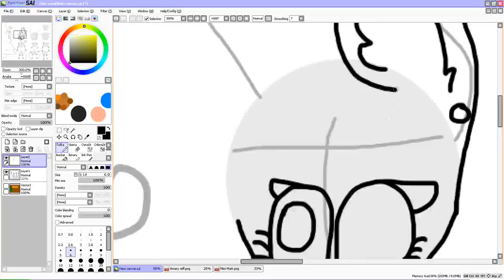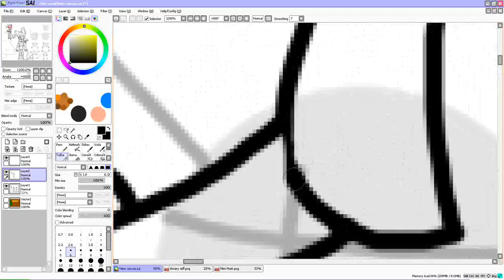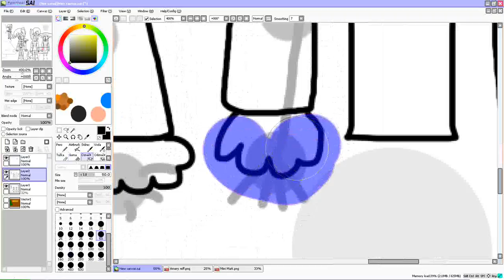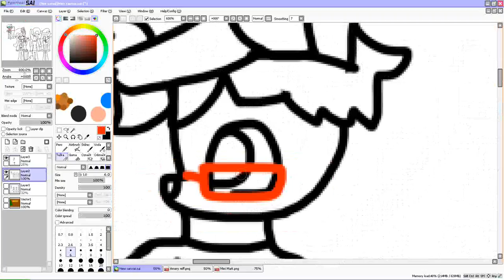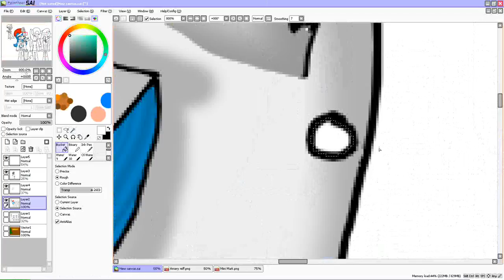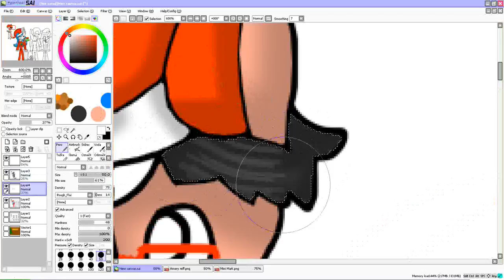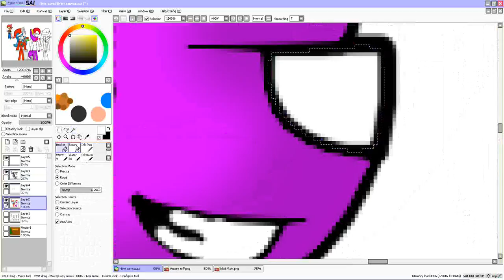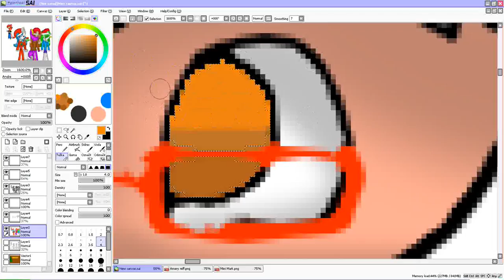Christmas 2016 *SPEEDPAINT*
Christmas is here!!! :DD omg :')  one day to Christmas c: